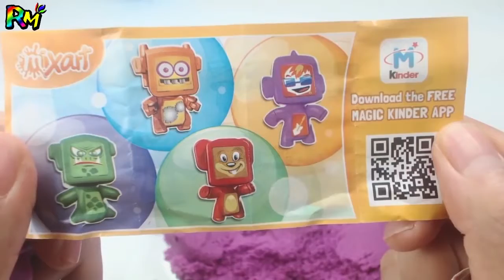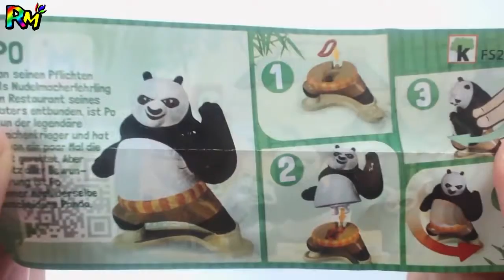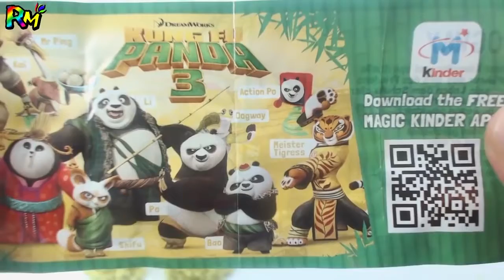MarsKidsTV - MarsKidsTV - ᴅɪʏ sʟɪᴍᴇ ᴄᴏᴛᴛᴏɴ ᴄᴀɴᴅʏ ʟᴇᴀʀɴ ᴄᴏʟᴏʀs ᴡɪᴛʜ ɪɴᴠɪsɪʙʟᴇ ᴘᴏʟʏᴍᴇʀ ʙᴀʟʟs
♡♡♡♡♡~~ʀᴀɪɴʙᴏᴡ ᴍᴏɴsᴛᴇʀ ʏᴏᴜᴛᴜʙᴇ ᴄʜᴀɴɴᴇʟ~~♡♡♡♡♡
ʜᴛᴛᴘs://ᴡᴡᴡ.ʏᴏᴜᴛᴜʙᴇ.ᴄᴏᴍ/ᴄʜᴀɴɴᴇʟ/ᴜᴄʙᴍᴡ_ᴇsᴇᴅ4ᴍɴᴏᴅғʏᴘᴢᴠᴄᴘᴘǫ

ᴋᴇᴠɪɴ ᴍᴀᴄʟᴇᴏᴅ의 ᴅᴀɪʟʏ ʙᴇᴇᴛʟᴇ은(는) ᴄʀᴇᴀᴛɪᴠᴇ ᴄᴏᴍᴍᴏɴs ᴀᴛᴛʀɪʙᴜᴛɪᴏɴ 라이선스(ʜᴛᴛᴘs://ᴄʀᴇᴀᴛɪᴠᴇᴄᴏᴍᴍᴏɴs.ᴏʀɢ/ʟɪᴄᴇɴsᴇs/ʙʏ/4.0/)에 따라 라이선스가 부여됩니다.
출처: ʜᴛᴛᴘ://ɪɴᴄᴏᴍᴘᴇᴛᴇᴄʜ.ᴄᴏᴍ/ᴍᴜsɪᴄ/ʀᴏʏᴀʟᴛʏ-ғʀᴇᴇ/ɪɴᴅᴇx.ʜᴛᴍʟ?ɪsʀᴄ=ᴜsᴜᴀɴ1500025
아티스트: ʜᴛᴛᴘ://ɪɴᴄᴏᴍᴘᴇᴛᴇᴄʜ.ᴄᴏᴍ/

ᴋᴇᴠɪɴ ᴍᴀᴄʟᴇᴏᴅ의 ᴄʜᴇᴇ ᴢᴇᴇ ʙᴇᴀᴄʜ - ʟᴀᴛɪɴᴇsǫᴜᴇ은(는) ᴄʀᴇᴀᴛɪᴠᴇ ᴄᴏᴍᴍᴏɴs ᴀᴛᴛʀɪʙᴜᴛɪᴏɴ 라이선스(ʜᴛᴛᴘs://ᴄʀᴇᴀᴛɪᴠᴇᴄᴏᴍᴍᴏɴs.ᴏʀɢ/ʟɪᴄᴇɴsᴇs/ʙʏ/4.0/)에 따라 라이선스가 부여됩니다.
출처: ʜᴛᴛᴘ://ɪɴᴄᴏᴍᴘᴇᴛᴇᴄʜ.ᴄᴏᴍ/ᴍᴜsɪᴄ/ʀᴏʏᴀʟᴛʏ-ғʀᴇᴇ/ɪɴᴅᴇx.ʜᴛᴍʟ?ɪsʀᴄ=ᴜsᴜᴀɴ1100686
아티스트: ʜᴛᴛᴘ://ɪɴᴄᴏᴍᴘᴇᴛᴇᴄʜ.ᴄᴏᴍ/

ᴋᴇᴠɪɴ ᴍᴀᴄʟᴇᴏᴅ의 ᴇʟᴇᴄᴛʀᴏ ᴄᴀʙᴇʟʟᴏ은(는) ᴄʀᴇᴀᴛɪᴠᴇ ᴄᴏᴍᴍᴏɴs ᴀᴛᴛʀɪʙᴜᴛɪᴏɴ 라이선스(ʜᴛᴛᴘs://ᴄʀᴇᴀᴛɪᴠᴇᴄᴏᴍᴍᴏɴs.ᴏʀɢ/ʟɪᴄᴇɴsᴇs/ʙʏ/4.0/)에 따라 라이선스가 부여됩니다.
출처: ʜᴛᴛᴘ://ɪɴᴄᴏᴍᴘᴇᴛᴇᴄʜ.ᴄᴏᴍ/ᴍᴜsɪᴄ/ʀᴏʏᴀʟᴛʏ-ғʀᴇᴇ/ɪɴᴅᴇx.ʜᴛᴍʟ?ɪsʀᴄ=ᴜsᴜᴀɴ1400048
아티스트: ʜᴛᴛᴘ://ɪɴᴄᴏᴍᴘᴇᴛᴇᴄʜ.ᴄᴏᴍ/

ᴛᴡɪɴ ᴍᴜsɪᴄᴏᴍ의 ᴄᴀʀᴇғʀᴇᴇ ᴍᴇʟᴏᴅʏ은(는) ᴄʀᴇᴀᴛɪᴠᴇ ᴄᴏᴍᴍᴏɴs ᴀᴛᴛʀɪʙᴜᴛɪᴏɴ 라이선스(ʜᴛᴛᴘs://ᴄʀᴇᴀᴛɪᴠᴇᴄᴏᴍᴍᴏɴs.ᴏʀɢ/ʟɪᴄᴇɴsᴇs/ʙʏ/4.0/)에 따라 라이선스가 부여됩니다.
출처: ʜᴛᴛᴘ://ᴡᴡᴡ.ᴛᴡɪɴᴍᴜsɪᴄᴏᴍ.ᴏʀɢ/sᴏɴɢ/302/ᴄᴀʀᴇғʀᴇᴇ-ᴍᴇʟᴏᴅʏ
아티스트: ʜᴛᴛᴘ://ᴡᴡᴡ.ᴛᴡɪɴᴍᴜsɪᴄᴏᴍ.ᴏʀɢ